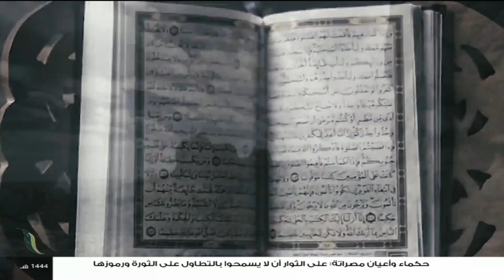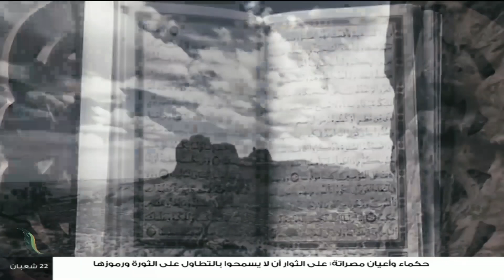برنامج روح الحياة | عنوان الحلقة: غض البصر | مع الشيخ د. أسامة الصلابي | 14 - 03 - 2023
ــــــــــــــــــــــــــــــــــــــــــــــــــــــــــــــــــــــــــ
ــــــــــــــــــــــــــــــــــــــــــــــــــــــــــــــــــــــــــ
يمكنكم تحميل تطبيقنا TANASUH TV على الهواتف الذكية: